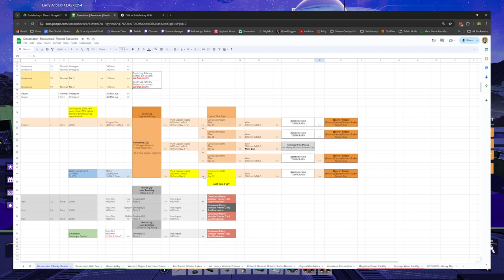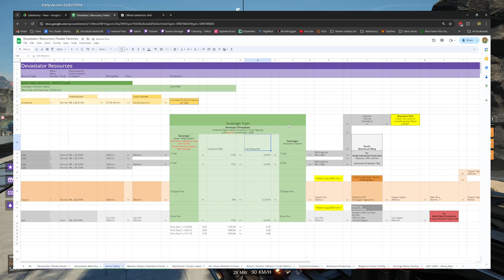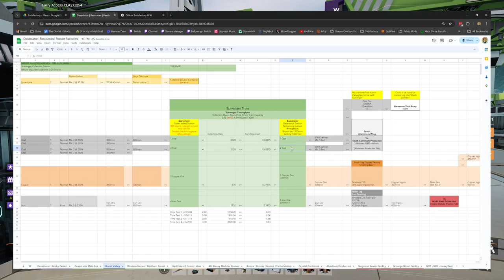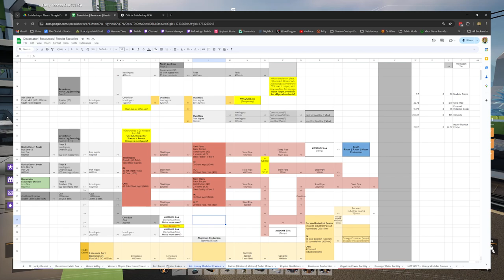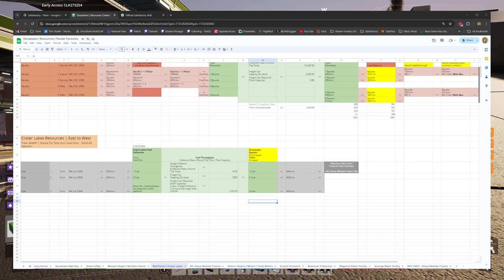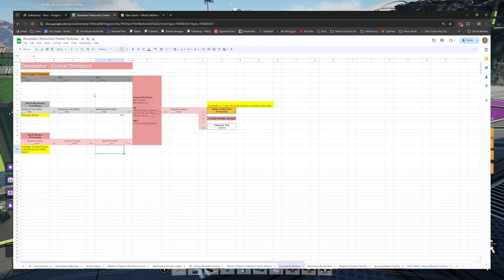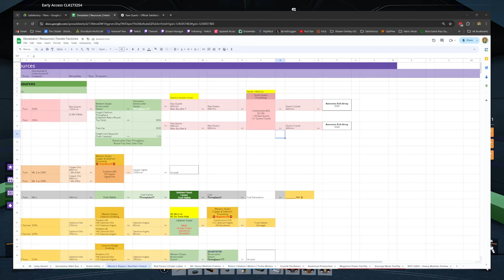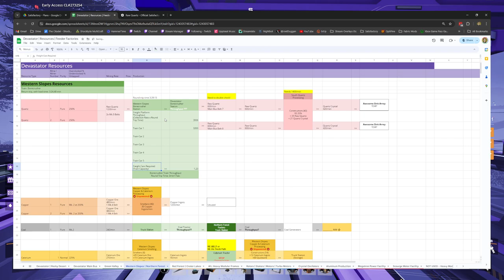Satisfactory - Preparing For 1.0 - Checking Coal + Quartz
Going through old production notes, and making sure I know where things are, so I know where things will need to change when Satisfactory 1.0 comes out on September 10th